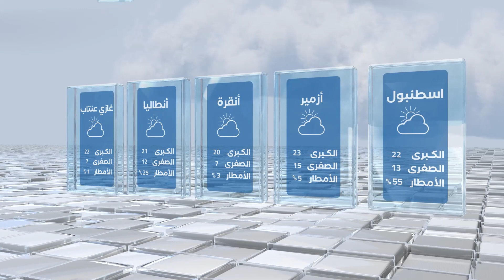أحوال الطقس في تركيا اليوم الثلاثاء 25 / 4 / 2023